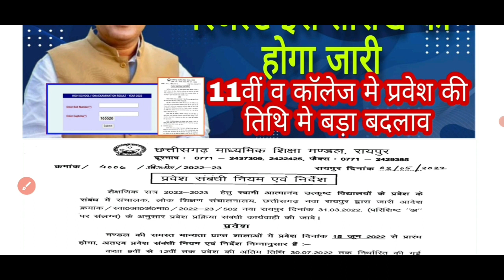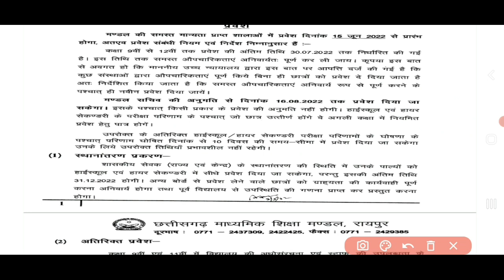Cgbse 10th 12th Board Supplementary Result Date Declared 2022 | CG सप्लीमेंट्री रिजल्ट कब आएगा 2022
Cgbse 10th 12th Board Supplementary Result Date Declared 2022 Big News Today | CG सप्लीमेंट्री रिजल्ट कब आएगा 2022

CG Board Supplementary Exam 2022 Result Date 2022
CGBSE पूरक परीक्षा रिजल्ट 2022
CG Board 10th Supplementary Result 2022
CG Board 12th Supplementary Result 2022
CG Board 10th Supplementary Result 2022 kab aayega
CG Board 12th Supplementary Result 2022 kab aayega

CGBSE board class 10th result 2022 CGBSE board bonus number 2022 Chhattisgarh board class 10th supplementary exam 2022
Chhattisgarh board
class 12th supplementary paper 2022
class 10 CGBSE board 2022 result kab ayega
class 12 CGBSE board 2022 result kab ayega

CGBSE board exam news 2022 today CGBSE board exam news 2021-22 today
Chhattisgarh board 2022 exam,mp board paper 2022
CGBSE board pariksha 2022 CGBSEboard 10th exam 2022 Chhattisgarh board exam 2022 update CGBSE board 12th exam 2022 news CGBSE board result date 2022
CGBSE board 12th result 2022
CGBSE Board Exam Result Aaj ki sbse bdi khabar 2022